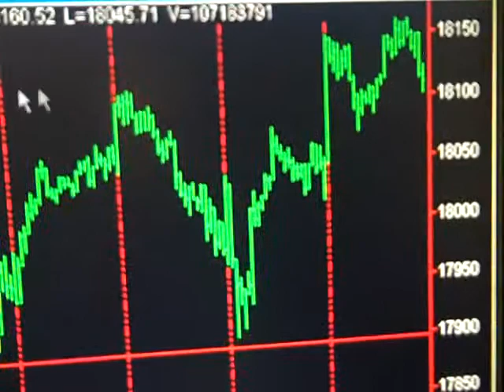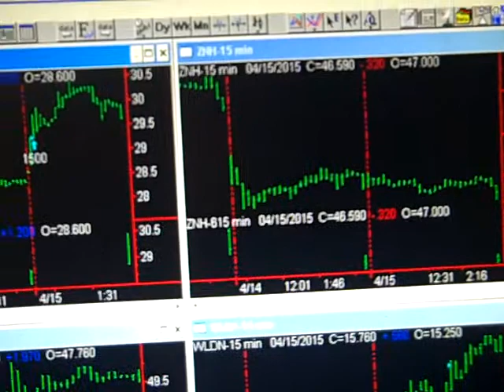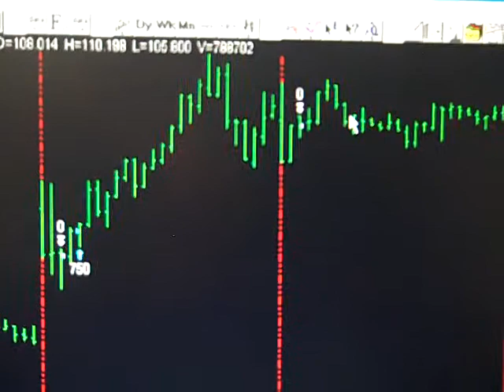Today Stock Market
Wednesday April 15, 2015 Hi my name is Bob Buran and I do "Today Stock Market" and stock market news every day the stock market is live.  During "Today Stock Market" I discuss all stock market trades I take based on the trading system software that is the culmination of 20 years of my trading experience and trading system development. I am in fact a trading system pro.  This daily stock market update is a way for you to keep on top of stock market prices, understand stock market basics and learn to make money in the unpredictable stock market of 2013.